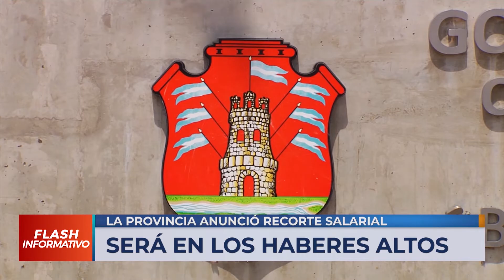FLASH INFORMATIVO 20HS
ESTUDIAN REDUCIR SUELDOS DE POLÍTICOS-LA PROVINCIA DE CÓRDOBA REDUCIRÍA SUELDOS ALTOS-SCHIARETTI DIJO QUE LA VACUNA ES LA CUARENTENA-DETUVIERON A UN CONCEJAL DE VILLA DEL TOTORAL POR VIOLAR LA CUARENTENA-EL INTENDENTE DONARÁ SU SUELDO-